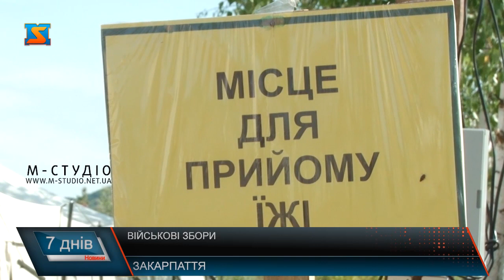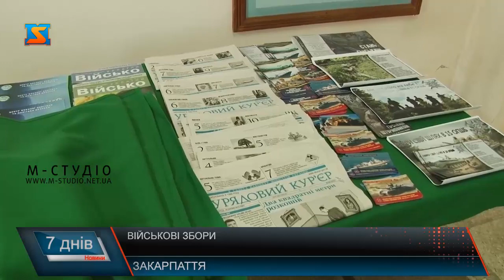Військові збори на Закарпатті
На Закарпатті з 19 по 28 вересня триватимуть навчальні військові збори резервістів та військовозобов’язаних. Цього року участь у зборах візьмуть близько двох тисяч людей. Серед них чимало жінок. Журналісти «М-Студіо» відвідали кілька локацій, де пройдуть ці збори, і розкажуть про умови, які створили для військовослужбовців на 10 днів.